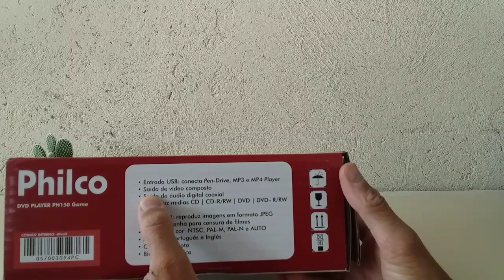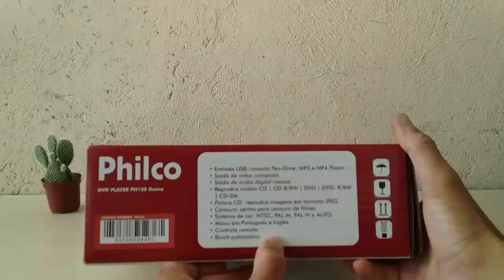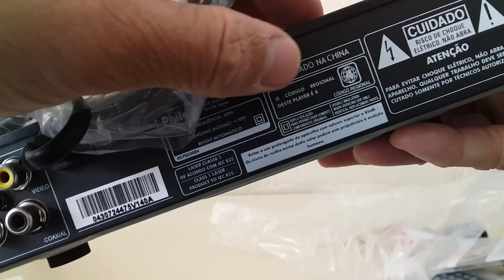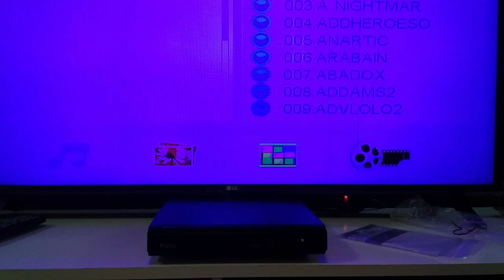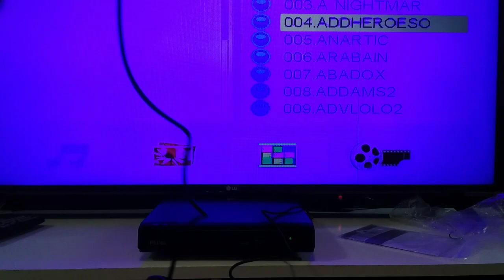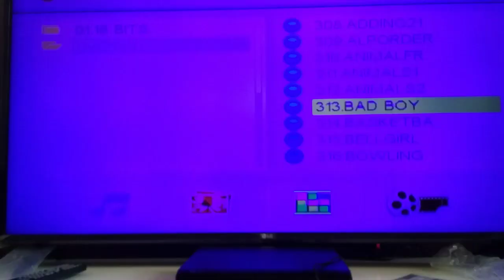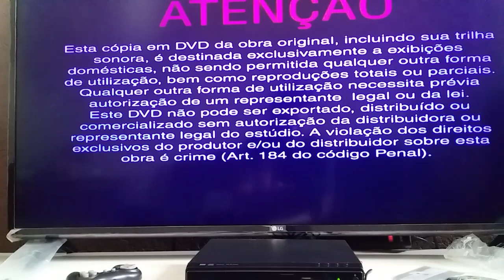Teste Dvd player Philco PH150 Game com 372 jogos